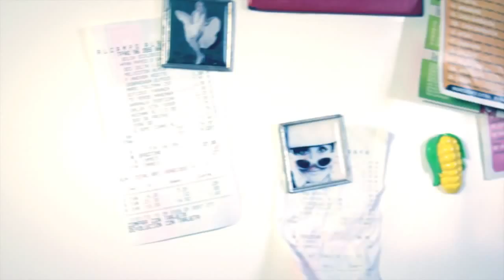Breve Historia de la Alimentación - Foodtopia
Video de animación en tono de comedia que resume los últimos 4 millones de años que el hombre lleva comiendo sobre la tierra.

Foodtopia es un proyecto tecnológico que promueve la producción de alimentos equilibrados, 100% naturales, respetuosos con el recetario tradicional y de excelente sabor, a un precio asequible y con el mínimo impacto ecológico.

Producido por GODDOG Producciones / Voz Joan Alamar